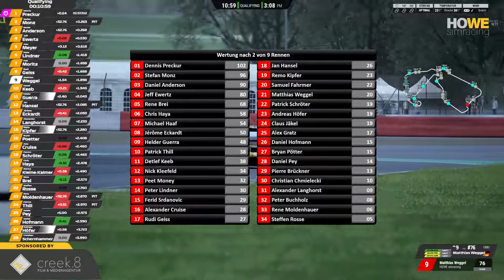HOWE simracing | 🔴 LIVE Replay | Season I | 3. Ligarennen in Großbritannien - Silverstone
Mit unserer HOWE simracing Pro-AM im GT3 Bereich sind wir in unserem Ligarennen der Season I in Großbritannien, Silverstone.

*** Racing Gloves ***